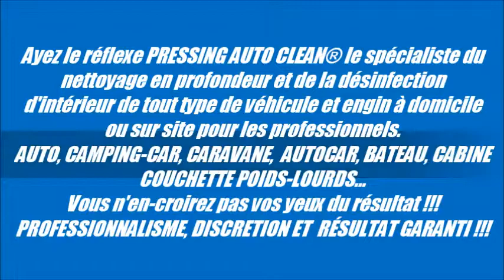société de nettoyage détachage d'intérieur de véhicule à l'aéroport de Blagnac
1ere enseigne nationale dédiée exclusivement à l'hygiène et à l'esthétique d'intérieur de véhicule.
Prestations proposées à domicile:
3 niveaux de degrés de nettoyage: 1 nettoyage express, 2 rénovation et  3 reconditionnement.

Nous pouvons intervenir également sur toute la région PACA et Toulouse